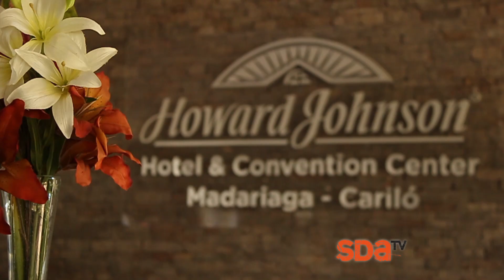Curso de 4 x 4 en Pinamar. Clase 3 - Como subir y bajar un medano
- Nota emitida en el programa SDA TV, para ver el programa de esta semana ingresá a

- Si te gustó el video clickeá en "Me gusta" (pulgar levantado), muchas gracias!!!

Podés ver el programa por CN23 los Domingos a las 08:30 hs., por Metro los Domingos a las 08:00 hs